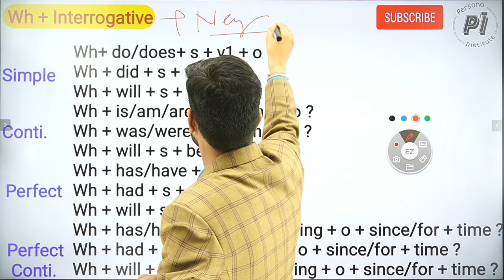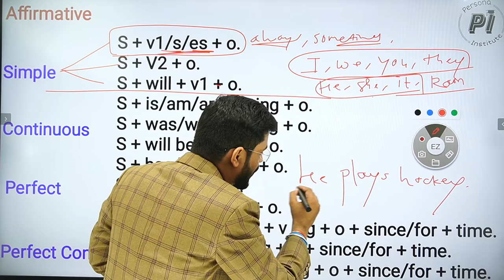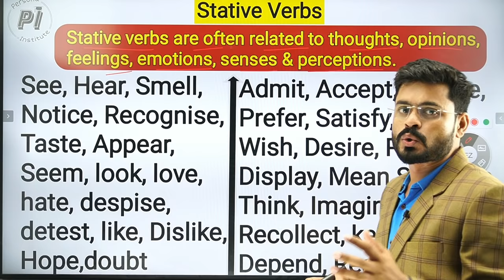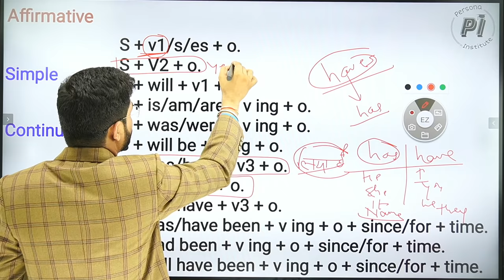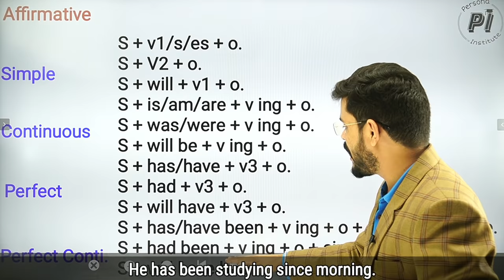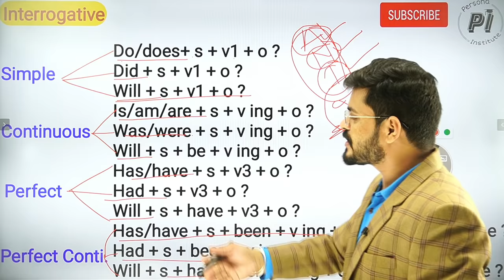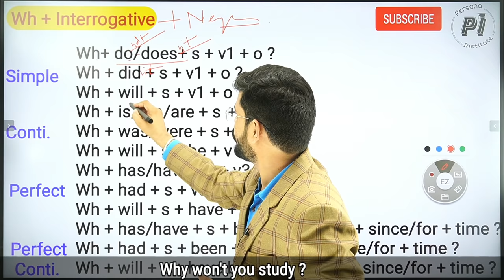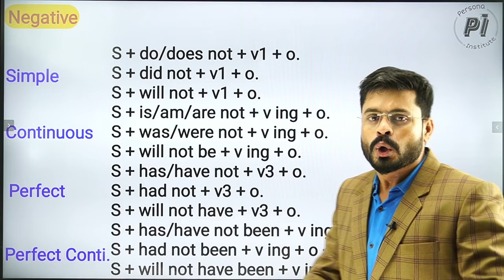Tenses with Practice // All 12 Tenses with Practice Session // All Tenses in 40 Minutes.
This is the complete video for learning Tenses in English grammar. In this video, one can learn all the 12 Tenses and practice them as well. This 40 minutes video will help them to improve their language learning skills along with sentences making.